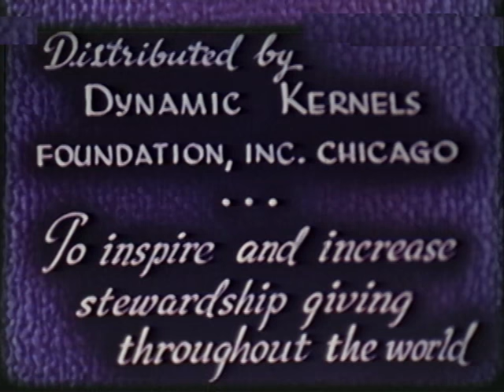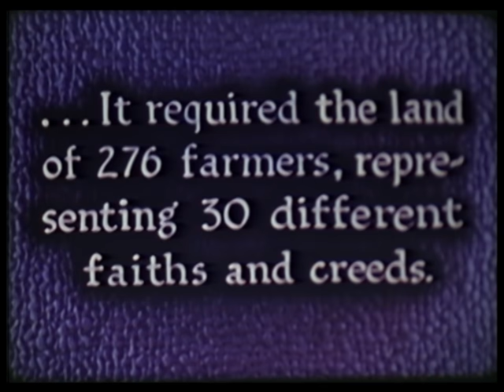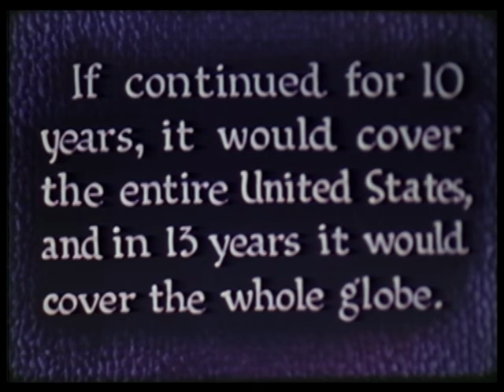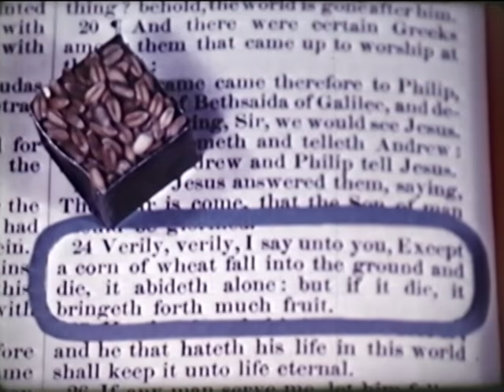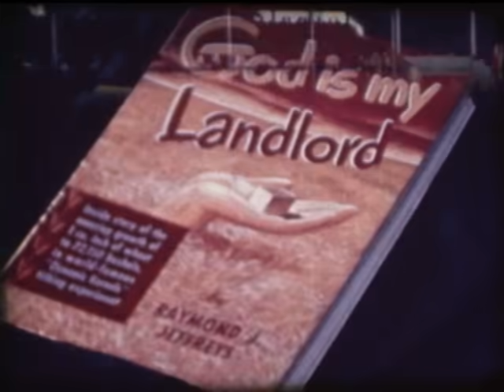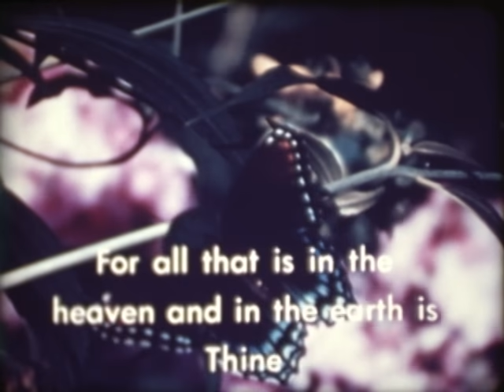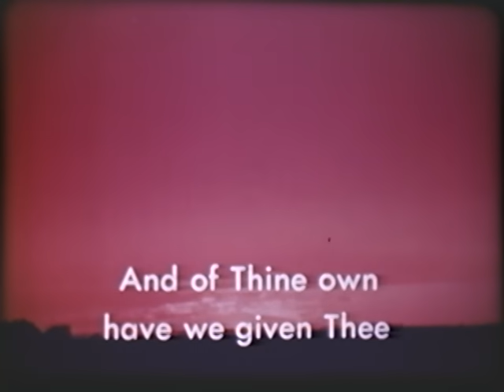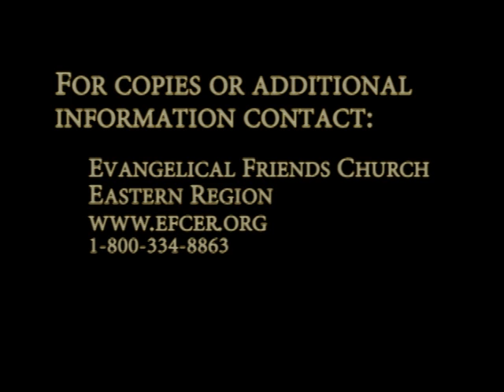God Is My Landlord - Dynamic Kernels Tithing Experiment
Inspired by a sermon in his local Quaker Church, Perry Hayden, a flour miller of Tecumseh, Michigan set out to demonstrate the biblical truth of tithing. Hayden started with a cubic inch of wheat, which he planted in a tiny plot 4ft. by 8 ft. A year later he harvested the crop, paid 10% tithe to his church, and replanted the balance. He repeated this for six years. The final harvest required 2,666 acres, and amounted to 72,150 bushels of Dynamic Kernels of Wheat. It required the land of 276 farmers, representing 30 different faiths and creeds. If continued for 10 years, it would cover the entire United States, and in 13 years it would cover the whole globe.